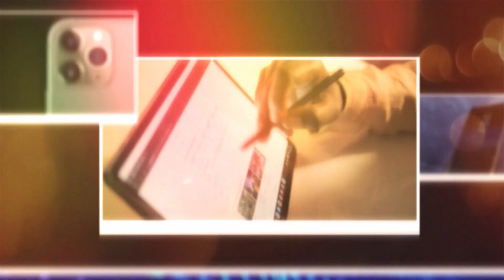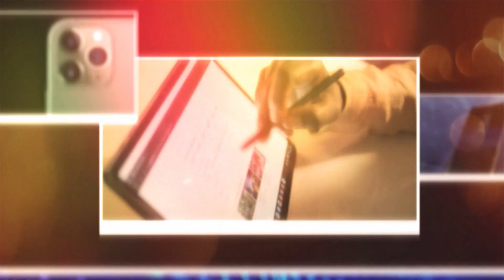Mobile Mein Do Numbri Anjaam?? | Karoobar Ki Mandi Aik Naya Bohran??